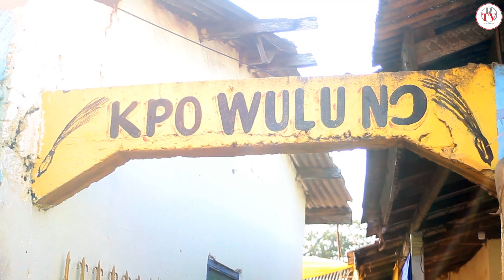Butrum Wɔɔ Kusum (Nuu He Kpeemɔ) & Klomɔ Tsumli Wɔɔ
A successful completion of Butrum Wɔɔ Kusum for the young males of Nungua, (Nuu He kpeemɔ) & klomɔ Tsumli Wɔɔ makes then real men. This in effect qualifies them to marry and also hold traditional offices.